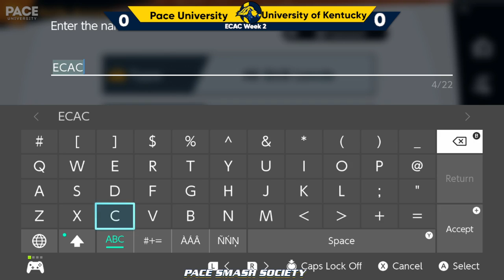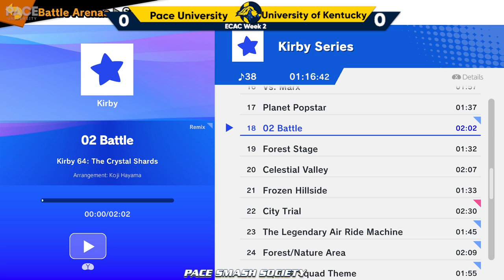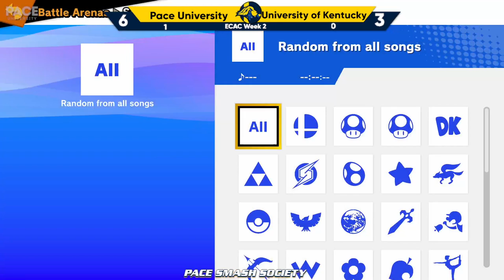ECAC Division A Week 2 - Pace University Vs. University of Kentucky